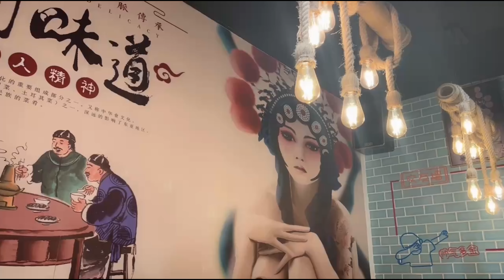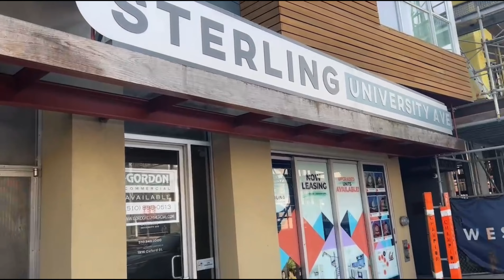湾区｜San Jose 宝华禅寺｜姻缘上签，财运中签｜上天自有安排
San jose
佛教加州美國美国美国日常卿卿日常Vlogdaily vlogLifeOne day in my lifeone day in your lifeday in the lifenew life beginsproductive day in my lifeproductive vlogweekly vlogstudy vlog北美创业北美华人华人生活馆